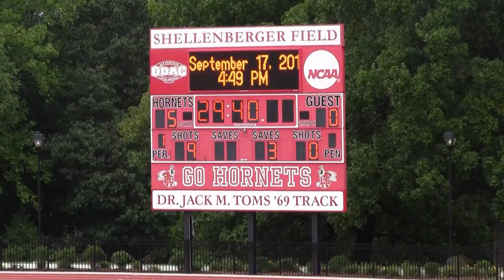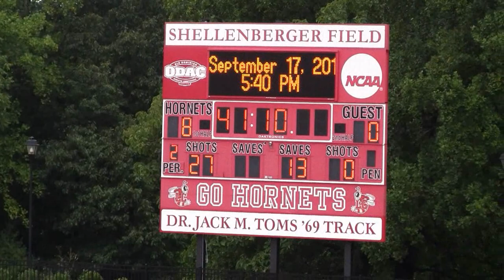LCWS vs Sweet Brair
Lynchburg College Women's Soccer takes down Sweet Briar.